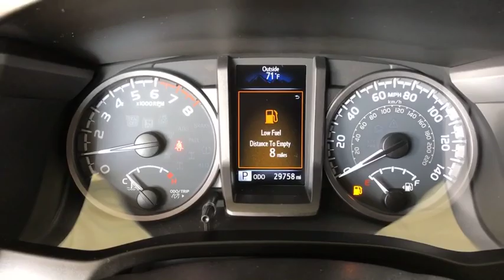2016 Toyota Tacoma Costa Mesa, Huntington Beach, Irvine, San Clamente, Anaheim, CA TN3040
Super White Used 2016 Toyota Tacoma available in Costa Mesa, California at Orange Coast Nissan. Servicing the Huntington Beach, Irvine, San Clamente, Anaheim, CA area.
2016 Toyota Tacoma TRD Sport - Stock#: TN3040 - VIN#: 3TMAZ5CN6GM015852

Clean CARFAX. White 2016 Toyota Tacoma V6 RWD 6-Speed Automatic V6This is a 2016 Tacoma in White with Black/Caramel interior. Recent Arrival! FRESH TRADE !!!Awards:* 2016 KBB.com Best Resale Value Awards * 2016 KBB.com Best Buy Awards FinalistWe choose to take the stress out of the purchasing process. We work with third party sites to determine what is a fair price for our customers to ensure you will be happy with your buying experience. At Orange Coast Nissan our commitment to your peace of mind is our #1 Goal. Shop Easy, Drive Happy!